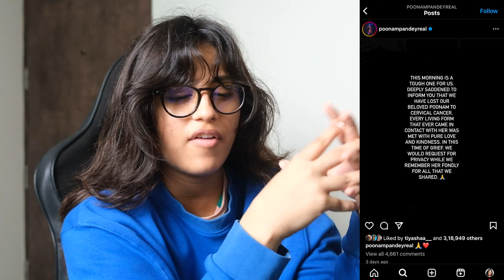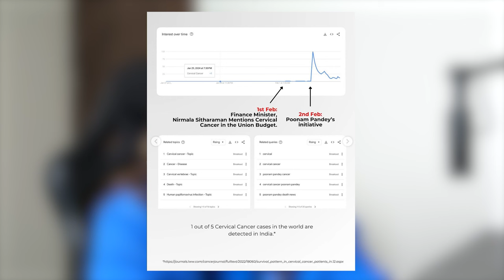POONAM PANDEY NEEDS TO BE CANCELLED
accha hua suscription nahi liya tha maine

◦ Gaming PC

~(Processer)
Amd Ryzen 5 3600